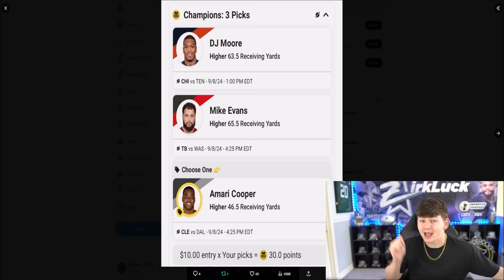99 YARD TD! SEASON OF BOOM JOSH ALLEN AND KAM CHANCELLOR GAMEPLAY!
CHECK OUT UNDERDOG FANTASY! Use code ZIRK and get up to $250 in bonus cash and a .5 special!
99 YARD TD! SEASON OF BOOM JOSH ALLEN AND KAM CHANCELLOR GAMEPLAY!

99 YARD TD! SEASON OF BOOM JOSH ALLEN AND KAM CHANCELLOR GAMEPLAY!
99 YARD TD! SEASON OF BOOM JOSH ALLEN AND KAM CHANCELLOR GAMEPLAY!
99 YARD TD! SEASON OF BOOM JOSH ALLEN AND KAM CHANCELLOR GAMEPLAY!